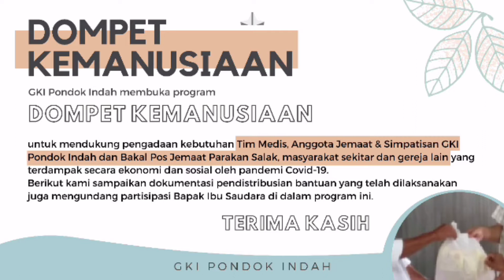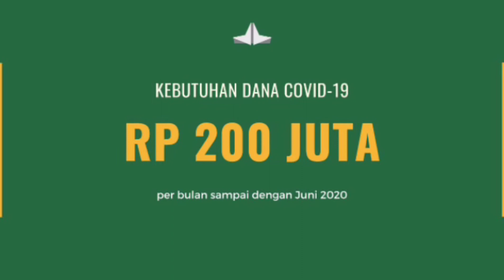Laporan Kegiatan Dompet Kemanusiaan Covid-19 GKI Pondok Indah